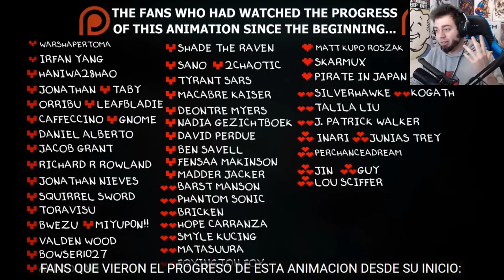ANIME UNDERTALE ! INCREIBLE - Undertale Shots: ASRIEL | ZellenDust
Undertale Shorts: Asriel, increible!